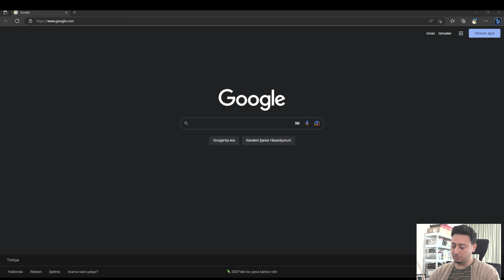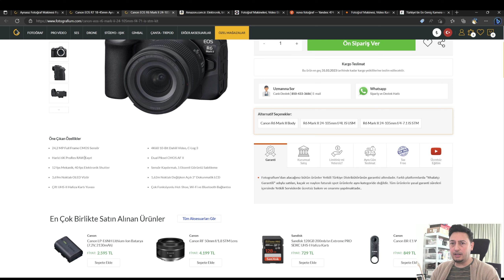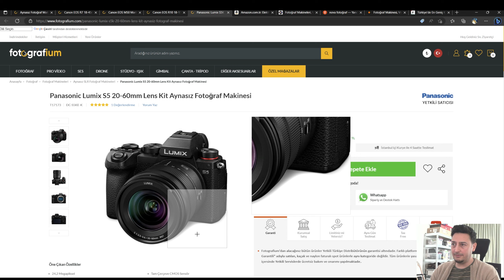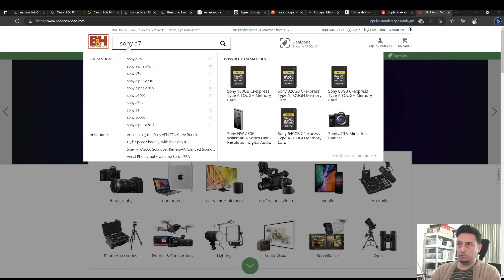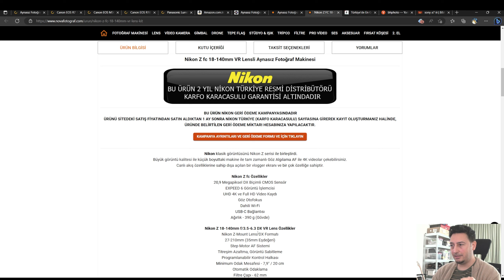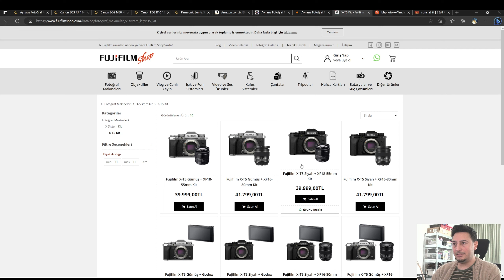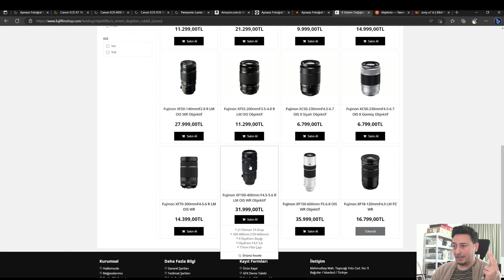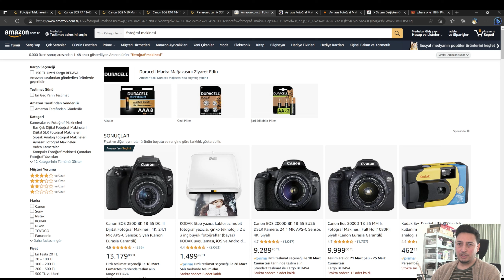2023 Mart - Fotoğraf Makinesi Tavsiyeleri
Çeşitli alışveriş sitelerinde fotoğraf makinelerinin güncel fiyatlarına şöyle bir baktım, kendimce birkaç model önermeye çalıştım, umarım faydası olur, sorularınız varsa aşağı yazabilirsiniz, kalın sağlıcakla...

Amerika fiyatları ile kıyaslama yapmak isterseniz: